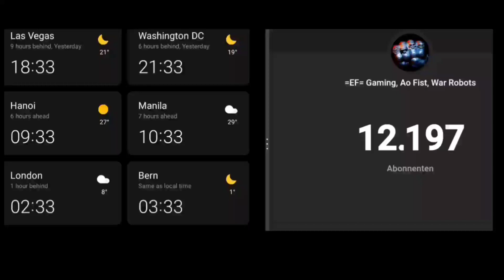The channel is growing, thank you very much!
The channel shows videos and live gameplay from War Robots